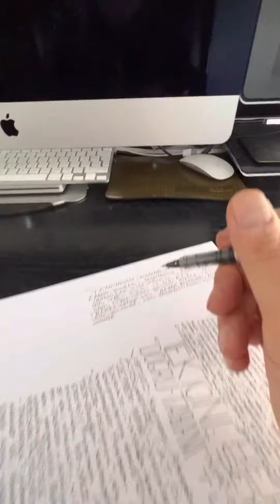,, “ WRİTİNG SESSİONS “ . FEB 2023 . ANKARA . 9